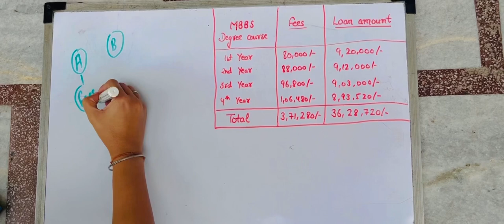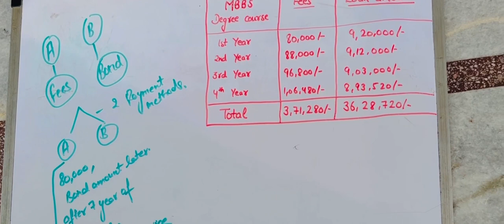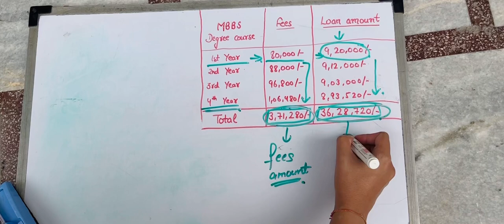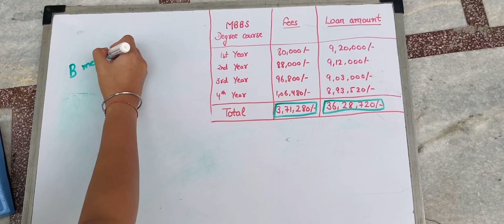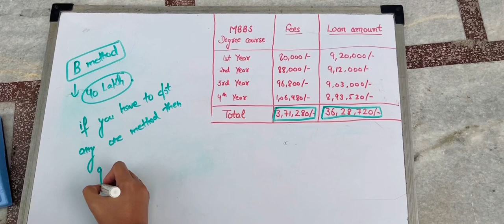What is Haryana Government Bond Policy? Police detained MBBS students of PGI Rohtak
What is Haryana Government Bond Policy?
Police detained MBBS students of PGI Rohtak

In Haryana, Government Medical College students
protesting against "bond policy.' As per the bond policy,
MBBS students in Haryana will have to enter into a
bond-cum-loan agreement of Rs 10 lakh per year for
four years with the college and bank concerned. In this
Ground report, The Lallantop visits to PG Rohtak and
talked to Protesting Medical Students.